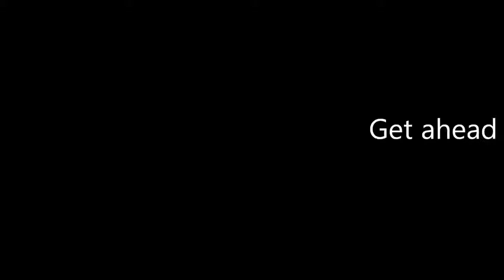Attorney in Morris Illinois | Morris, IL Attorney 60450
Morris IL 60450 Attorney - As you can see our videos are dominating the first page of youtube.
Attention Morris Illinois Lawyers and Attorney's Would you like to have your videos for your Morris IL law firm here?